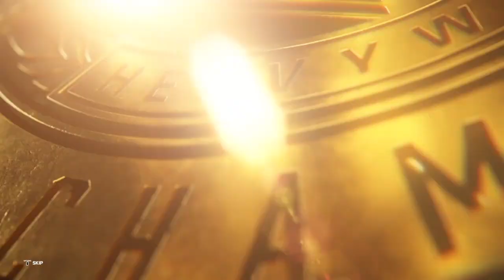John Morrison vs Ricochet | Intercontinental Championship | Royal Rumble 2023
Children Do NOT TRY this at home.

All World Wrestling Entertainment Programming, Talents Names, Likenesses, Slogans, Logos, Wrestling Moves, Trademarks and Copyrights are the Exclusive Property of World Wrestling Entertainment, Inc. And it's Subsidiaries.